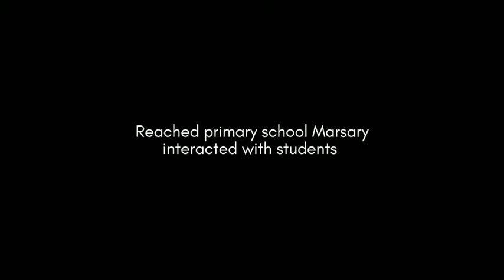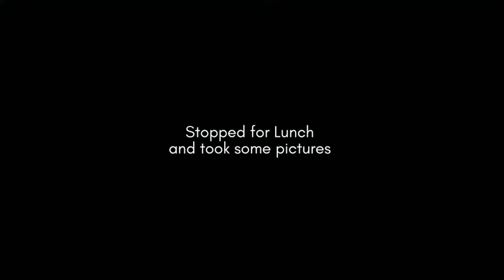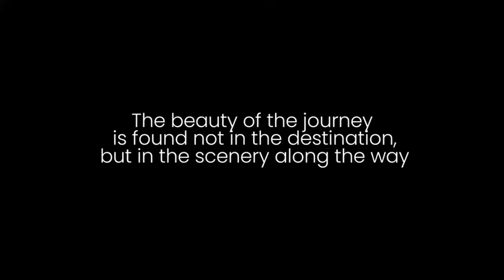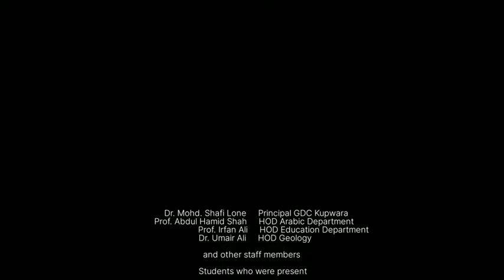GDC Kupwara BA 6th sem Education Tour.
educational tour of Ba 6th sem students of GDC kupwara.

Music.